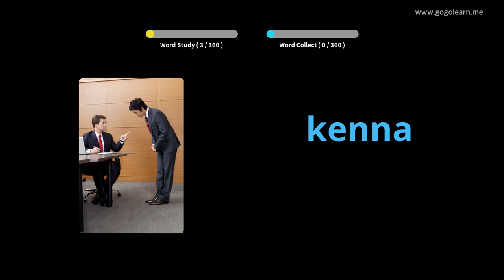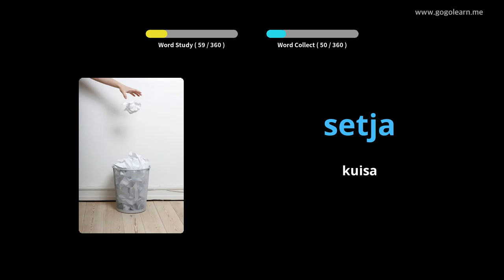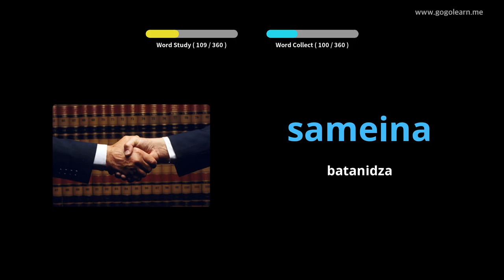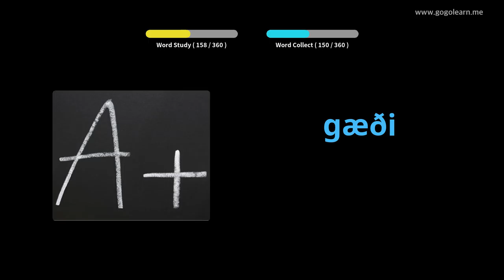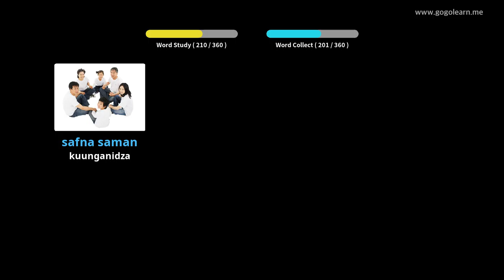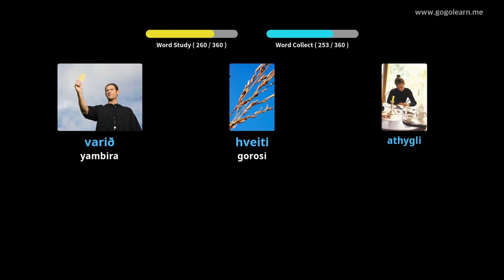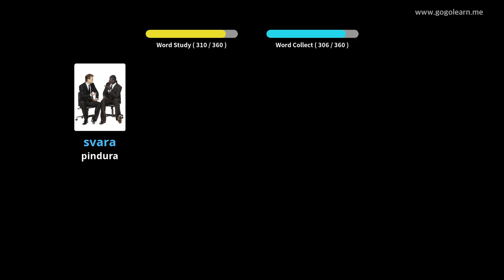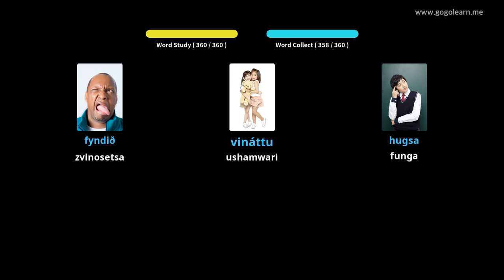Icelandic Vocabulary Sekondari 3 | Golearn